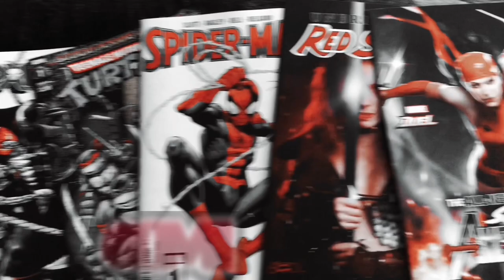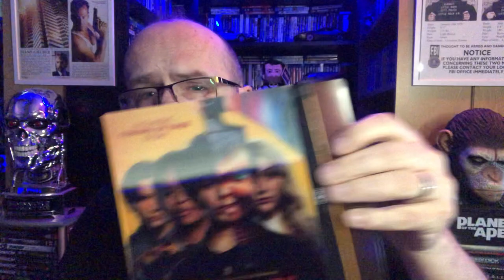Why I Don’t Mind Buying Bootleg Blu-rays ! ( where needed )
So Jeff at ‘ Films at home ‘ put out a great video - which would inevitably cause debate.
See the video here —

Obviously support his channel if your aren’t.

But here I am to counter this argument.

This video isn’t intended to cause argument or decision. It’s a point of view on the subject. And my opinion and feelings